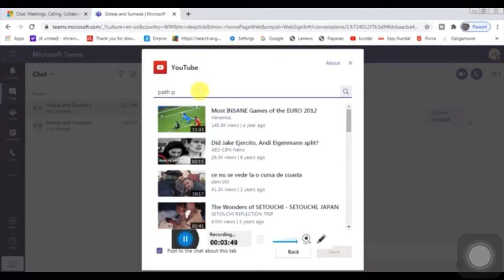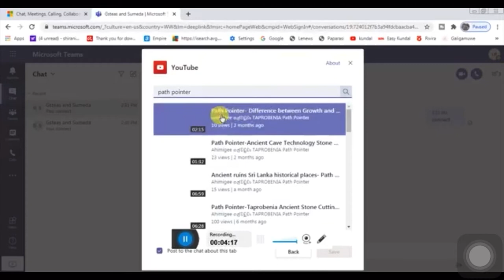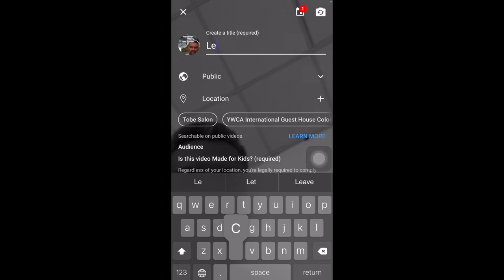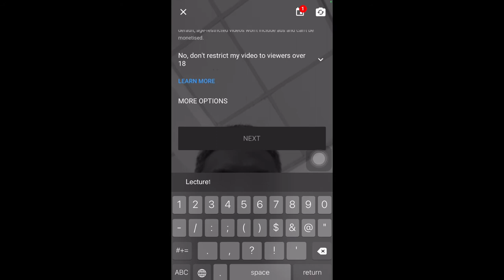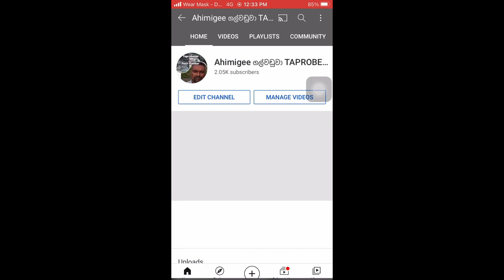Zoom App - හැමදෙම සිංහලන් Zoom වෙනුවට MS Teams වලින් සල්ලි. Youtube Watch Hours ගොඩදාන්න. Teachers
Zoom App - හැමදෙම සිංහලන් Zoom වෙනුවට MS Teams වලින් සල්ලි. Youtube Watch Hours ගොඩදාන්න. Zoom App - හැමදෙම සිංහලන්